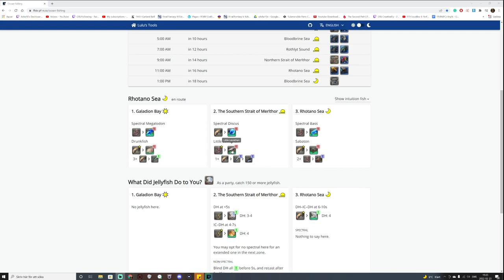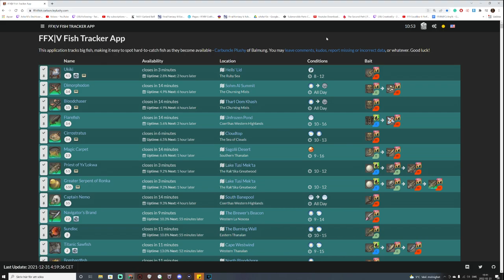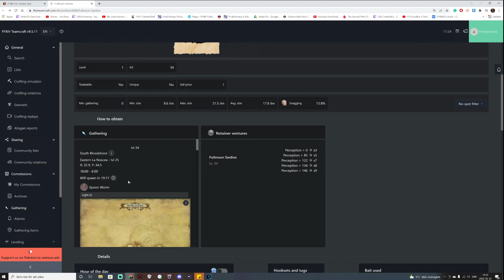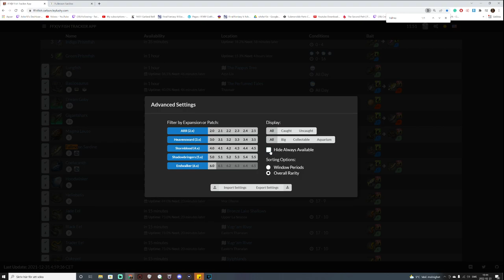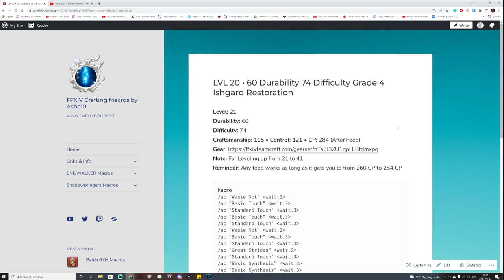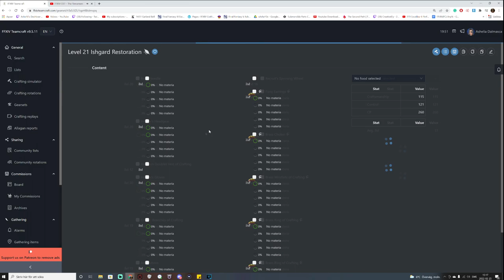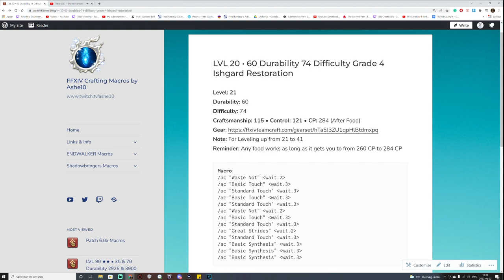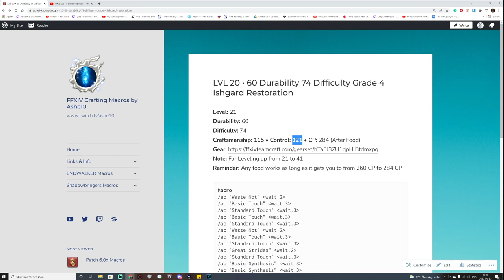Final Fantasy XIV - Beginner's Crafting & Gathering Guide Level 1-90 Full Guide!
00:00 - Intro
02:30 - Unlocking Crafter and Gatherer Classes
03:00 - EXP Boosting Gear
05:15 - The First Craft!
06:20 - Explaining Progress & HQ (High Quality) Bars
10:50 - Crafter stats
12:40 - Class Quests, Super Important to do for both Crafter & gatherer
13:40 - Vendor Crafter Materials explained
18:10 - Gil making Tips
18:35 - Retainer Guide
20:40 - Master's Mend & Hasty Touch Explained
23:30 - Always use food to boost stats and EXP
24:35 - Rapid Synthesis Explained
26:20 - Quick Synthesis Explained
27:30 - Good & Excellent Conditions. Tricks of the Trade and Observe Explained
31:35 - Trial Synthesis Explained
32:10 - Veneration Explained
33:30 - Gatherer Unlocked, Botanist and Miner work the same way
34:10 - Gatherer Log & Actions
35:00 - Boon Explained
35:20 - Gatherer Stats Explained
39:25 - Type of Nodes
40:00 - Level 1-81 - Fisher & Ocean Fishing Time
49:30 - Chum & Patience Fisher Abilities Explained
55:15 - Materia & Spiritbonding Explained
1:00:00 - Craft Level 19 Accessories, Waste Not & Standard Touch Explained
1:05:00 - Unlock The Firmament
1:08:18 - The Diadem Gathering
1:17:05 - Level 21-41 Ishgardian Restoration Macro
1:25:00 - INSANE EXP Gain Handing in & Kupo of Fortune Explained
1:28:40 - Useful Tip for Copying Cross Hotbars
1:29:30 - Grand Company Supply & Provision Missions
1:34:10 - Desynthesis Explained
1:37:00 - Tradecraft Leves Explained
1:39:30 - VERY important, Unlock Rowena House of Splendors
1:41:00 - Level 41 Crafter Gear
1:42:50 - Final Appraisal Explained
1:45:25 - Level 41-61 Ishgard Restoration Recipe Macro
1:49:15 - Custom Deliveries Explained
1:59:35 - Specialist Explained
2:02:35 - Master Recipe Books
2:06:40 - Level 53-61 Gatherer
2:18:00 - Legendary Folklore Gatherer Nodes Explained - Garlandtools Bell
2:20:00 - Always Talk to relevant NPC with Blue Quest Marker to unlock Scrip Exchange of each Expansion, in this case Endwalker
2:22:10 - Ingame alarms for Unspoiled/Legendary gatherer Nodes Explained
2:23:10 - Best Fieldcraft Leve Quest Types to do for EXP
2:25:15 - Level 61-70 Gatherer
2:31:24 - Level 61 Crafter Gear:
2:31:50 - Level 61-70 Ishgard Restoration Macro
2:33:50 - Level 70-80 Gatherer
2:35:15 - Best Rotation to get 1000 Collectability on gathering
2:38:10 - Crystarium Deliveries
2:39:15 - Level 70-80 Ishgard Restoration Macro
2:41:20 - Aetherial Reduction & Ephemereal Nodes Explained
2:44:28 - Level 81-90 Fisher & Spearfishing Explained
2:54:10 - Level 80-90 Gatherer
2:58:00 - Level 80-90 Crafter Macros: (First Macro on the List for 81 Collectable)
3:00:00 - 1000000 easy Gil evey 17 days
3:03:40 - Level 89 & 90 Crafts, works for Scrips farming as well
3:05:35 - Outtro